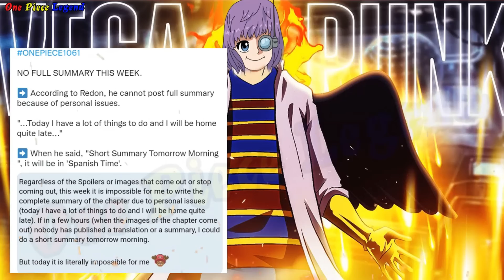[Full One Piece Chap 1061] LUFFY và Băng MŨ RƠM Rơi Xuống Biển !! VEGAPUNK Lộ Gương Mặt Xinh Đẹp !!!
Tiêu Đề : [Full One Piece Chap 1061] LUFFY và Băng MŨ RƠM Rơi Xuống Biển !! VEGAPUNK Lộ Gương Mặt Xinh Đẹp !!!
Xin chào anh em – chào mừng anh em đã quay trở lại với channel One Piece Legend !!! nơi cập nhật thường xuyên những thông tin về chapter mới – kèm theo đó là một vài giả thuyết vô cùng thú vị trong One Piece !!! Cảm Ơn Anh Em Rất Nhiều !!!
Vậy là cuối cùng !!! những thông tin cơ bản đầu tiên của Spoiler One Piece Chapter 1061 cũng đã được xuất bản !!! với rất nhiều thông tin Thú Vị vs Hấp Dẫn !!! và tôi cũng đã có một vài video cập những thông tin này đến với anh em !!! mới đây nhà cung cấp thông tin REDON đã thông báo rằng – tuần này sẽ không có những thông tin chi tiết và đầy của chapter 1061  !!! mà thay vào đó là một vài hình ảnh bản RAW của chapter này !!! vậy cho nên đêm qua tôi đã cô gắng tìm kiếm tất cả những thông tin có liên quan đến Chapter 1061 này !!! để làm 1 video thông tin chi tiết đầy đủ gửi đến anh em !!!
Còn cụ thể như thế nào thì - không để các bạn đợi chờ thêm nữa – hãy cũng mình đến với những thông tin chi tiết và đầy đủ –của chapter 1060 vô cùng hấp dẫn này nhé !! Trước khi bắt đầu vào những nội dung chính !!! 1 lần nữa !!! anh em cho mình 1 like và 1 đăng ký kênh - cùng với đó là bấm vào chuông - để tiếp tục ủng hộ mình nhé !!! ngoài ra an hem hay để lại ý kiến cũng như nhận xét của mình ở phần bình luận của Video này nhé !!!
Trang bìa của chapter 1061 này – tiếp tục là Cover Story về quân đoàn Germa 66 !!! theo đó những anh chị em của Sanji – cùng với Cesar Clow đang cùng nhau chạy trốn khỏi đảo bánh – lãnh địa của Tứ Hoàng BigMom !!!
Tên tiêu đề của chapter 1061 này là : Egg Heah [ ÉT HỚT] – Hòn đảo của tương lai và đây chính là hòn đảo Mùa Đông thuộc quyên sở hữu của tiến sĩ Vegapunk !!! và đây cũng chính là hòn đảo tiếp mà băng HT Mũ Rơm đặt chân đến !!! và có một sự trùng hợp thú vị là : Quê hương của tiến sĩ Vegapunk cũng là một hòn đảo mùa đông !!! và nó là nơi mà thợ đóng tàu băng HT Mũ Rơm Franky ở và nâng cấp cơ thể trong suốt khoản thời gian 2 năm TimeSkip !!!

1 Lượt Đăng Ký là 1 niềm vui lớn với mình .
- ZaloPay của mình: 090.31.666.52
Hy vọng luôn được Anh Em ủng hộ !!!